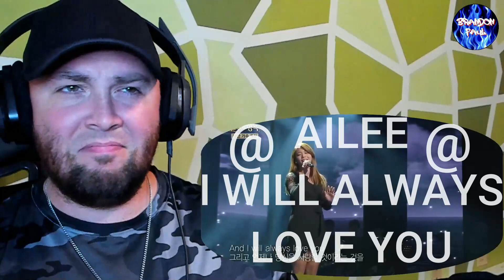AILEE "I WILL ALWAYS LOVE YOU" | BRANDON FAUL REACTS!